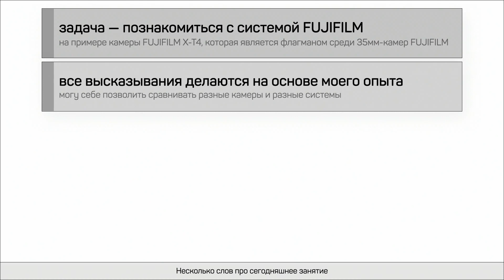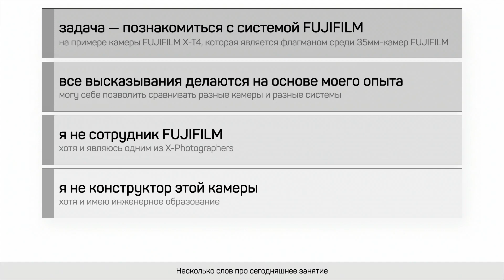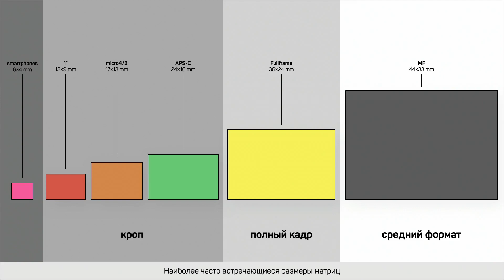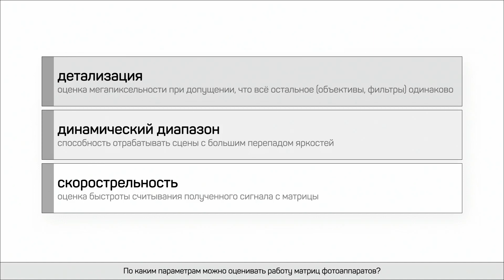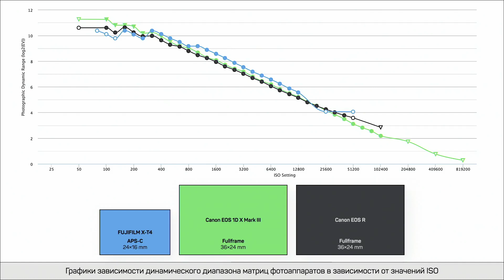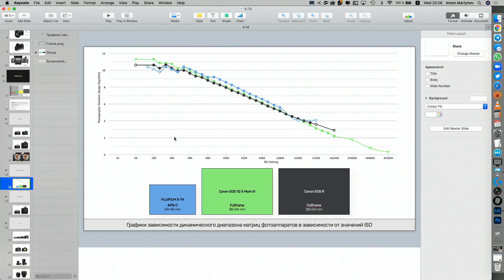Онлайн-обзор камеры FUJIFILM X-T4. Антон Мартынов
00:00:00 Введение
00:05:28 X-DNA
00:06:26 Установка основных настроек камеры
00:14:22 Установка режимов съемки
00:16:18 Подходит ли камера для съемки видео
00:19:28 Чем режим A на камере отличается от Auto на других камерах
00:21:37 Особенности объективов Fujifilm
00:23:12 Элементы управления камеры на передней панели
00:23:59 Элементы управления на задней панели
00:24:46 Класс «Настройки фотоаппаратов FUJIFILM. Версия 2021»
00:25:10 Коварная кнопочка камеры
00:27:05 Матрицы фотоаппаратов Fujifilm
00:32:21 Динамический диапазон
00:33:33 Скорострельность
35:27 Вес и размеры
37:08 Насколько Fujifilm XT-4 хуже Nikon Z7? :)
00:43:39 Ответы на вопросы